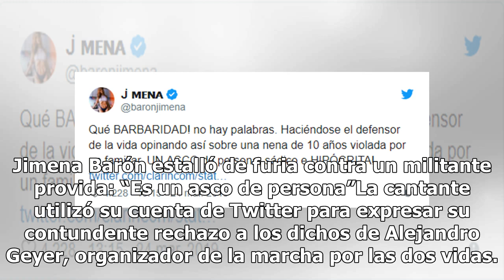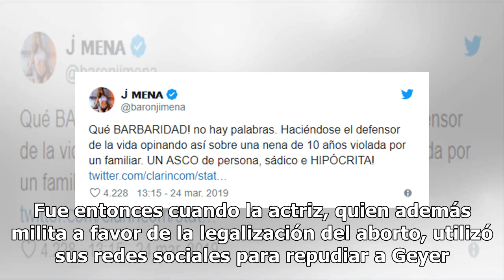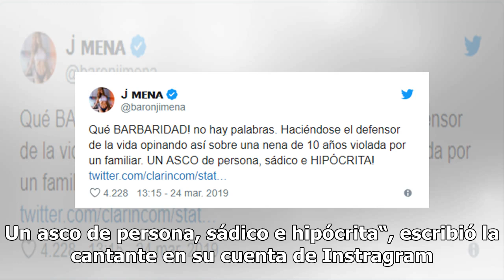Jimena Barón estalló de furia contra un militante provida: “Es un asco de persona”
Jimena Barón estalló de furia contra un militante provida: “Es un asco de persona”La cantante utilizó su cuenta de Twitter para expresar su contundente rechazo a los dichos de Alejandro Geyer, organizador de la marcha por las dos vidas. Miles de personas que se oponen a la legalización del aborto ma...